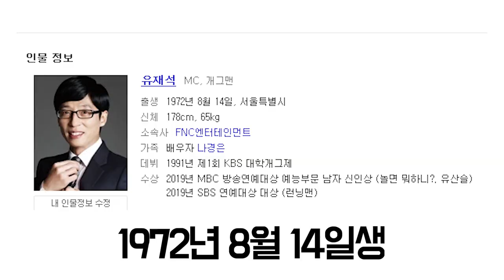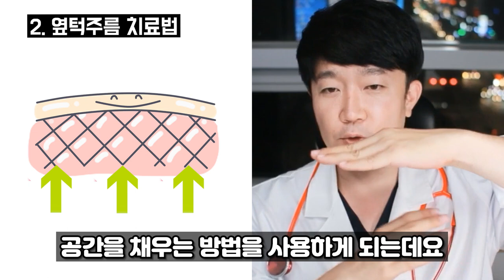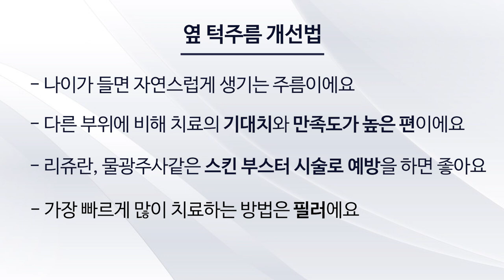옆턱 주름이 생길랑 말랑~ 꼭 미리 체크해 두세요!